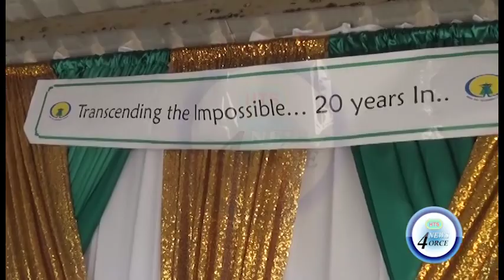ANSE GER SECONDARY TURNS 20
Anse Ger secondary school is over two decades old.
The learning institution located in the south of the island marked 20 years since its establishment with prayer and supplication.